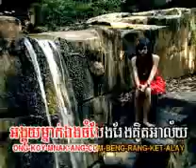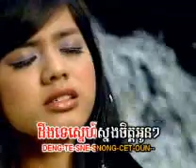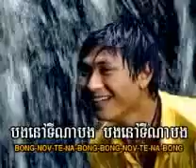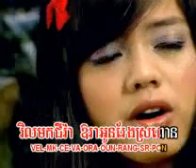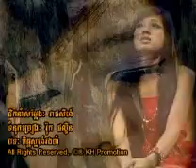chet sner rong cham(srey neang).avi